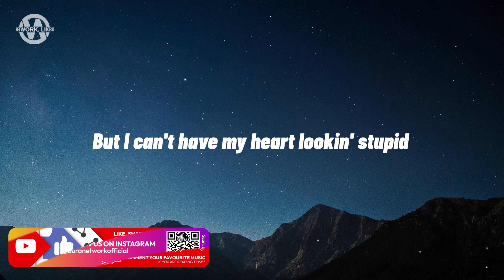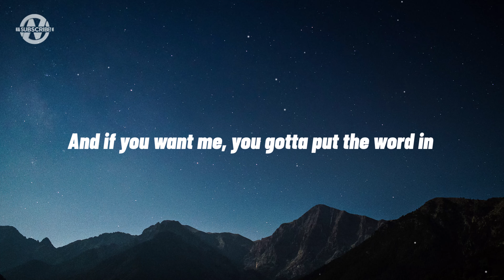Lay Bankz - Tell Ur Girlfriend (Lyrics)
Lyrics for "Lay Bankz - Tell Ur Girlfriend"

[Chorus]
Should tell my boyfriend what I been doin'
Been thinking of you every time I screw him
And if you want me, you gotta put the word in
Go tell your girlfriend that I'm your girlfriend

[Verse 1]
Originally, I wouldn't do it (Oh, oh, oh, oh)
But I can't have my heart lookin' stupid
I gave niggas a shot and they blew it
Initially, I wouldn't do this
Hennessy pourin' and shit getting fluid
We was just friends, but then came in Cupid
The tension was buildin', we had to pursue it

[Pre-Chorus]
(Tell 'em, tell 'em, tell 'em, tell 'em)
What it's been with us this whole time
(Tell 'em, tell 'em, tell 'em)
What if I let your girl find out?
What if she was to go tell mine?
(Tell 'em, tell 'em)
'Cause I don't wanna live a lie, lie, lie

[Verse 2]
I'ma play the backend for the meantime
Took a break, had to focus on some me time
We can keep it low-key for the meantime
Had the grip so tight from the inside
Got you runnin' back to back, came three times
Now I'm kissin' on your neck, that's the sweet spot
But if we freakin', I need you to say it
It only take one bitch to start hatin'

[Chorus]
Should tell my boyfriend what I been doin' (Maybe we should tell, doin')
Been thinking of you every time I screw him (Maybe we should, screw him)
And if you want me, you gotta put the word in (Oh, oh, maybe we should)
Go tell your girlfriend that I'm your girlfriend (Oh, oh)

Lay Bankz, Lay Bankz Latest, Tell Ur Girlfriend Lyrics, Tell Ur Girlfriend Lyrics Video